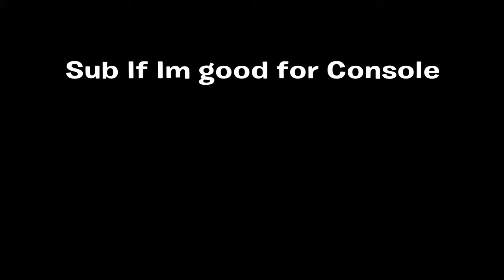Velvet 🌹 (Console Montage)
Hello